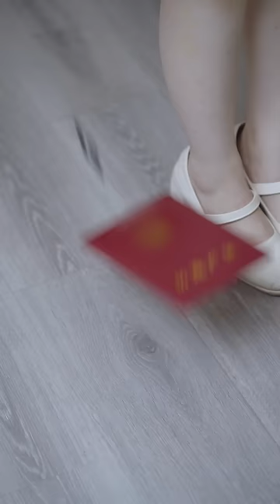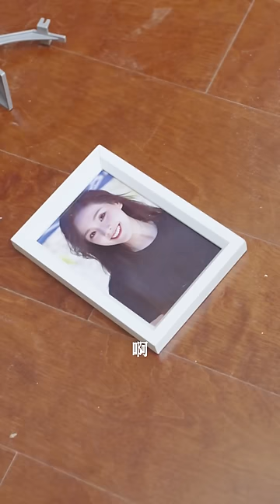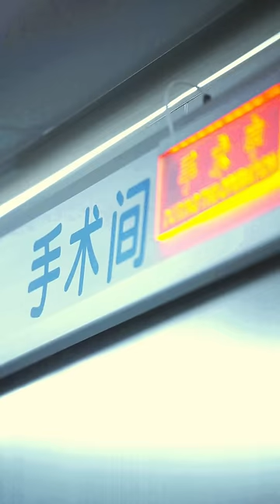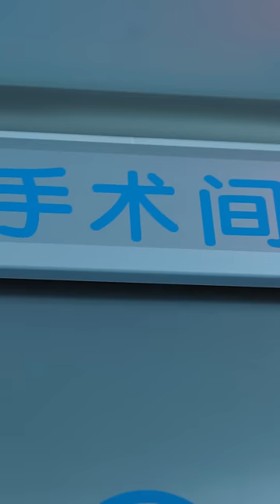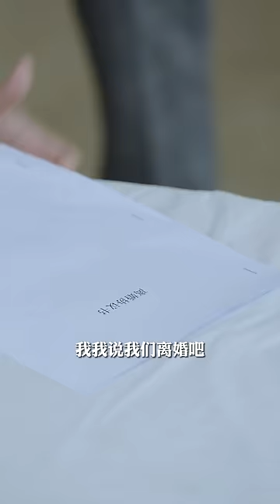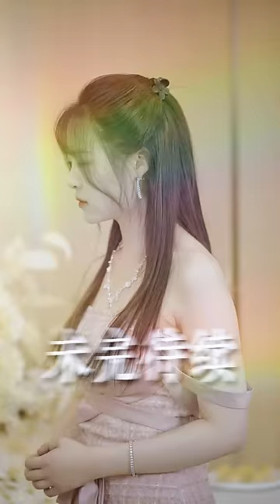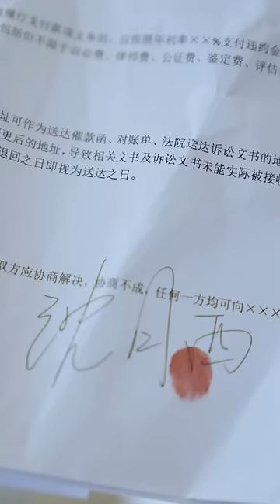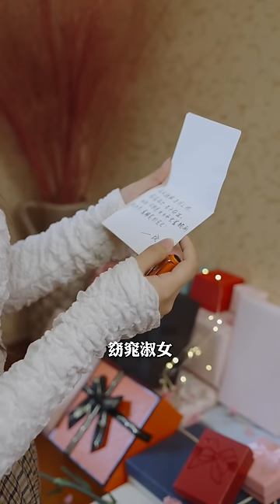[MULTI SUB]《顧少的替嫁甜妻》她被逼替姐姐嫁給植物人總裁，新婚當天遭人强上，卻不想一脚把老公踹醒了？！💕甜寵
【顾少的替嫁甜妻】